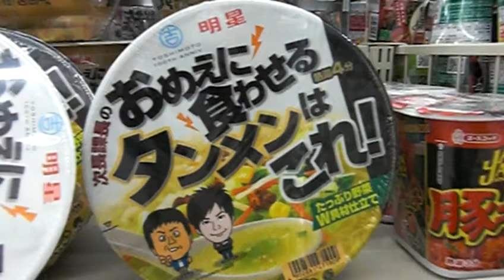誰が買うんだ、これ？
近所のコンビニで見つけました。
こんな商品作ってる明星食品のセンスを疑うわ。
記者会見の翌日なのに堂々と棚に並べてるファ○マもおかしいよ。